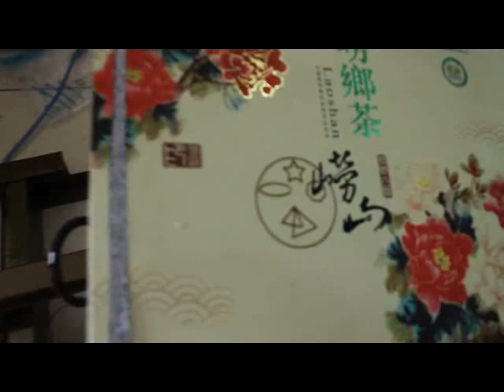Laser engraving machine 30*20CM High Precision ChinaPlcCenter.com